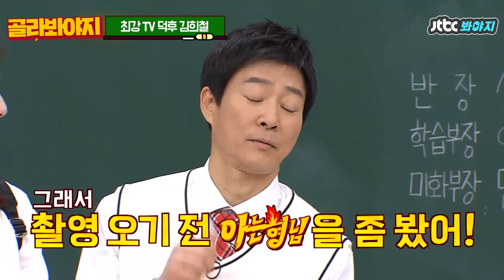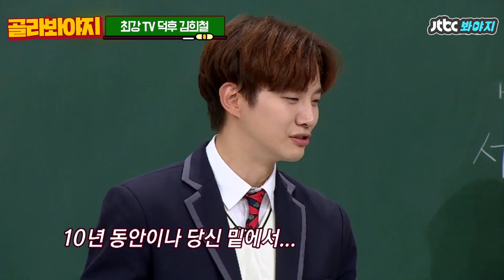[골라봐야지] ＂아주 조금이라도 틈을 주면..＂ 갑자기 튀어나오는 최강 TV덕후 김희철(KIM HEE CHUL)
갑자기 그렇게 튀어나온다고?
모르는 게 없는 TV덕후 김희철

이상한데 또 잘해서 신기한 사람..★